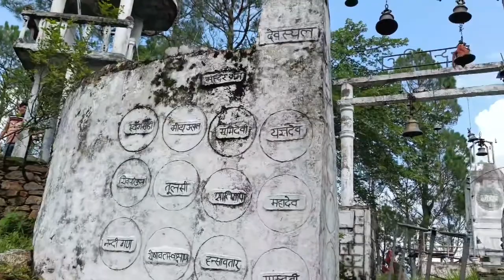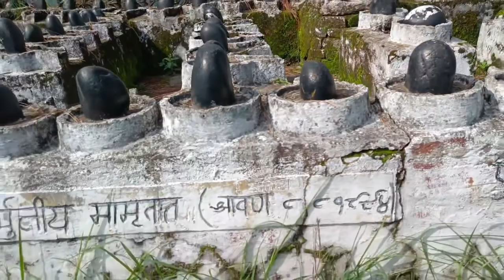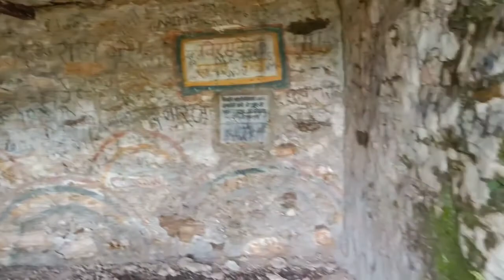मां जिया रानी मंदिर कत्यूरी साम्राज्य महारानी लखनपुर चखोटिया जिला अल्मोड़ा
हम आपका परिचय करवाते हैं एक ऐसी पहाड़ी वीरांगना से जिन्हें उत्तराखंड की लक्ष्मीबाई कहा जाता है।

जिया रानी का वास्तविक नाम मौला देवी था, जो हरिद्वार (मायापुर) के राजा अमरदेव पुंडीर की पुत्री थी। सन 1192 में देश में तुर्कों का शासन स्थापित हो गया था, मगर उसके बाद भी किसी तरह दो शताब्दी तक हरिद्वार में पुंडीर राज्य बना रहा। मौला देवी, राजा प्रीतमपाल की दूसरी रानी थी। मौला रानी से 3 पुत्र धामदेव, दुला, ब्रह्मदेव हुए, जिनमें ब्रह्मदेव को कुछ लोग प्रीतम देव की पहली पत्नी से जन्मा मानते हैं। मौला देवी को राजमाता का दर्जा मिला और उस क्षेत्र में माता को ‘जिया’ कहा जाता था इस लिए उनका नाम जिया रानी पड़ गया।
रानी जिया ,
पुंडीर राज्य के बाद भी यहाँ पर तुर्कों और मुगलों के हमले लगातार जारी रहे और न सिर्फ हरिद्वार बल्कि उत्तराखंड के गढ़वाल और कुमाऊँ में भी तुर्कों के हमले होने लगे। ऐसे ही एक हमले में कुमाऊँ (पिथौरागढ़) के कत्यूरी राजा प्रीतम देव ने हरिद्वार के राजा अमरदेव पुंडीर की सहायता के लिए अपने भतीजे ब्रह्मदेव को सेना के साथ सहायता के लिए भेजा जिसके बाद राजा अमरदेव पुंडीर ने अपनी पुत्री मौला देवी (रानी जिया) का विवाह कुमाऊँ के कत्यूरी राजवंश के राजा प्रीतमदेव उर्फ़ पृथ्वीपाल से कर दिया।
उस समय दिल्ली में तुगलक वंश का शासन था। मध्य एशिया के लूटेरे शासक तैमूर लंग ने भारत की महान समृद्धि और वैभव के बारे में बहुत बातें सुनी थीं। भारत की दौलत लूटने के मकसद से ही उसने आक्रमण की योजना भी बनाई थी। उस दौरान दिल्ली में फ़िरोज़ शाह तुग़लक़ के निर्बल वंशज शासन कर रहे थे। इस बात का फायदा उठाकर तैमूर लंग ने भारत पर चढ़ाई कर दी।
उत्तर भारत में गंगा-जमुना-रामगंगा के क्षेत्र में तुर्कों का राज स्थापित हो चुका था। इन लुटेरों को ‘रूहेले’ (रूहेलखण्डी) भी कहां जाता था। रूहेले राज्य विस्तार या लूटपाट के इरादे से पर्वतों की ओर गौला नदी के किनारे बढ़ रहे थे।

इस दौरान इन्होंने हरिद्वार क्षेत्र में भयानक नरसंहार किया। जबरन बड़े स्तर पर मतपरिवर्तन हुआ और तत्कालीन पुंडीर राजपरिवार को भी उत्तराखंड के नकौट क्षेत्र में शरण लेनी पड़ी जहाँ उनके वंशज आज भी रहते हैं और ‘मखलोगा पुंडीर’ के नाम से जाने जाते हैं।
लूटेरे तैमूर ने एक टुकड़ी आगे पहाड़ी राज्यों पर भी हमला करने के लिए भेजी। जब ये सूचना जिया रानी को मिली तो उन्होंने फ़ौरन इसका सामना करने के लिए कुमाऊँ के राजपूतों की एक सेना का गठन किया। तैमूर की सेना और जिया रानी के बीच रानीबाग़ क्षेत्र में भीषण युद्ध हुआ, जिसमें तुर्क सेना की जबरदस्त हार हुई।
इस विजय के बाद जिया रानी के सैनिक कुछ निश्चिन्त हो गए लेकिन दूसरी तरफ से अतिरिक्त मुस्लिम सेना आ पहुँची और इस हमले में जिया रानी की सेना की हार हुई। जिया रानी एक बेहद खूबसूरत महिला थी इसलिए हमलावरों ने उनका पीछा किया और उन्हें अपने सतीत्व की रक्षा के लिए एक गुफा में जाकर छिपना पड़ा।

जब राजा प्रीतम देव को इस हमले की सूचना मिली तो वो जिया रानी से चल रहे मनमुटाव के बावजूद स्वयं सेना लेकर आए और मुस्लिम हमलावरों को मार भगाया। इसके बाद वो जिया रानी को अपने साथ पिथौरागढ़ ले गए।

पिता की मृत्यु के बाद अल्पवयस्क धामदेव बने उत्तराधिकारी
राजा प्रीतमदेव की मृत्यु के बाद पुत्र धामदेव को राज्य का कार्यभार दिया गया किन्तु धामदेव की अल्पायु की वजह से जिया रानी को उनका संरक्षक बनाया गया। इस दौरान मौला देवी (जियारानी) ने बेटे धामदेव के संरक्षक के रूप में शासन किया, रानी स्वयं शासन संबंधी निर्णय लेती थी और राजमाता होने के चलते उन्हें जिया रानी भी कहा जाने लगा।
वर्तमान में जिया रानी की रानीबाग़ स्थित गुफा के बारे में एक दूसरी कथा भी प्रचलित है। कत्यूरी वंशज प्रतिवर्ष उनकी स्मृति में यहां पहुँचते हैं। कहते हैं कि कत्यूरी राजा प्रीतम देव की पत्नी रानी जिया यहाँ चित्रेश्वर महादेव के दर्शन करने आई थी। जैसे ही रानी नहाने के लिए गौला नदी में पहुँची, वैसे ही तुर्क सेना ने उन्हें घेर दिया।
इतिहासकारों के अनुसार जिया रानी बेहद खूबसूरत और सुनहरे केशों वाली सुन्दर महिला थी। नदी के जल में उसके सुनहरे बालों को पहचानकर तुर्क उन्हें खोजते हुए आए और जिया रानी को घेरकर उन्हें समर्पण के लिए मजबूर किया लेकिन रानी ने समर्पण करने से मना कर दिया।

कुछ इतिहासकार बताते हैं कि जिया रानी के पिता ने उनकी शादी राजा प्रीतम देव के साथ उनकी इच्छा के विरुद्ध की थी जबकि कुछ कथाओं के आधार पर मान्यता है कि राजा प्रीतमदेव ने बुढ़ापे में जिया से शादी की। विवाह के कुछ समय बाद जिया रानी की प्रीतम देव से अनबन हो गयी और वो अपने पुत्र के साथ गौलाघाट चली गई, जहाँ उन्होंने एक खूबसूरत रानीबाग़ बनवाया। इस जगह पर जिया रानी 12 साल तक रही थी।
लूटेरे तुर्कों ने उन्हें बहुत ढूंढा लेकिन उन्हें जिया रानी कहीं नहीं मिली। कहते हैं उन्होंने अपने आपको अपने लहँगे में छिपा लिया था और वे उस लहँगे के आकार में ही शिला बन गई थीं। गौला नदी के किनारे आज भी एक ऐसी शिला है जिसका आकार कुमाऊँनी पहनावे वाले लहँगे के समान हैं। उस शिला पर रंगीन पत्थर ऐसे लगते हैं मानो किसी ने रंगीन लहँगा बिछा दिया हो। वह रंगीन शिला जिया रानी का स्मृति चिन्ह माना जाता है।
कुमाऊँ स्थित जिया माता मंदिर
रानी जिया हमेशा के लिए चली गई लेकिन उन्होंने वीरांगना की तरह लड़कर आख़िरी वक्त तक तुर्क आक्रान्ताओं से अपने सतीत्व की रक्षा की।
वर्तमान में प्रतिवर्ष मकर संक्रांति के अवसर पर 14 जनवरी को चित्रशिला में सैकड़ों ग्रामवासी अपने परिवार के साथ आते हैं और ‘जागर’ गाते हैं। इस दौरान यहाँ पर सिर्फ ‘जय जिया’ का ही स्वर गूंजता है। लोग रानी जिया को पूजते हैं और उन्हें ‘जनदेवी’ और न्याय की देवी मना जाता है। रानी जिया उत्तराखंड के कुमाऊँ क्षेत्र की एक प्रमुख सांस्कृतिक विरासत बन चुकी हैं।